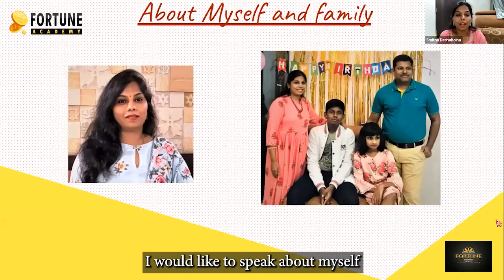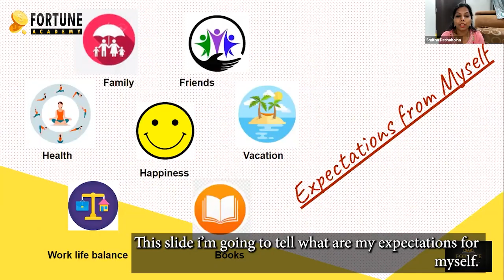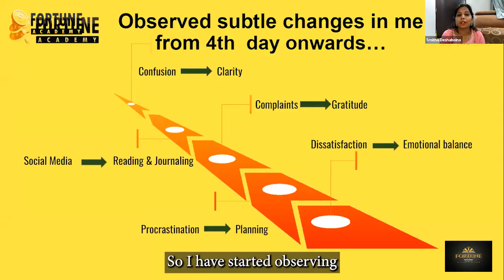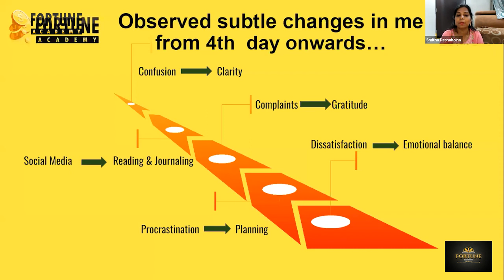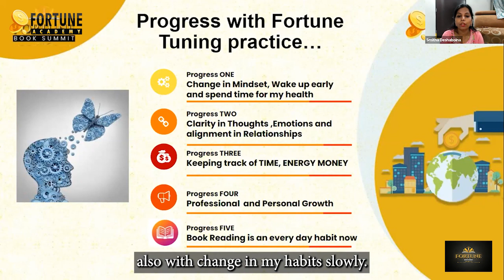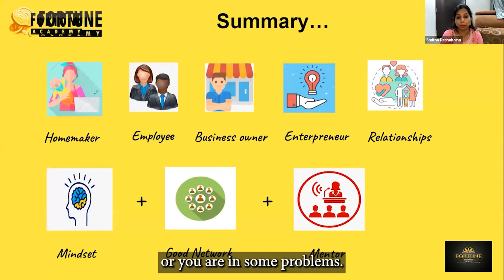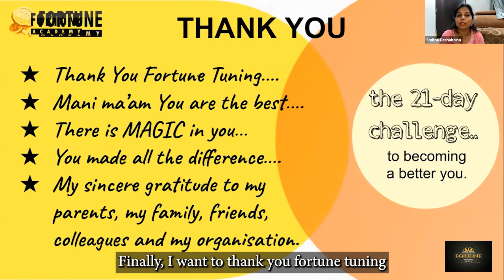Smita shares her success story | Fortune Academy | Fortune Tuning | Fortune Book Summit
Grab a copy of Write your destiny workbook.

It's an opportunity to

- Escape the RAT RACE & Gain Financial Freedom
- Set a Routine & Avoid Procrastination
- Gain Monk like Discipline & Increase Productivity by 10X

Book your seat for Fortune Mindset Webinar

Right guidance and mentorship to save more, work less, make every penny work for you, so that you can enjoy and spend time the way you like!

- Tune your mindset towards fortune building
- Learn to break the debt trap
- Anybody can invest and grow consistently
- Stock market secrets of the rich

Register yourself for 21 days Fortune Tuning sessions.

Learn to master your mindset to attract consistent cash flow, mental health and emotional balance.